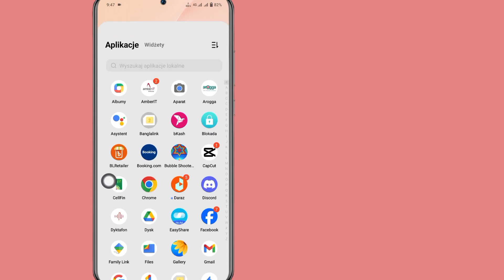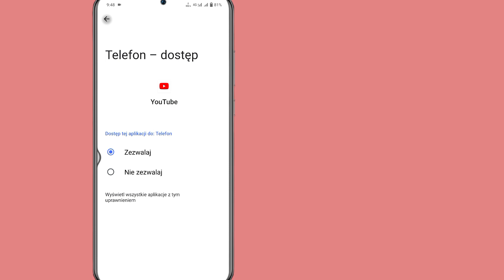Jak naprawić problem z YouTube „Spróbuj wyszukać, aby rozpocząć” (2024)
Jak naprawić problem z YouTube „Spróbuj wyszukać, aby rozpocząć” (2024) ||  Strona główna YouTube nie jest wyświetlana

 Cześć chłopaki,

 W tym filmie pokażę, jak rozwiązać problem z YouTube „Spróbuj wyszukać, aby rozpocząć”. Oglądaj film do końca. Jest to bardzo prosta i łatwa metoda.  Ten film jest dla Ciebie. Obejrzyj cały film bez pomijania, w przeciwnym razie nie zrozumiesz go prawidłowo.

 Jak rozwiązać problem z wyszukiwaniem w YouTube?
 Najlepsze rozwiązania dotyczące wyszukiwania w YouTube nie działają

 1 Wyczyść pamięć podręczną i pliki cookie przeglądarki;
 2 Otwórz tryb incognito;
 3 Zaktualizuj swoją przeglądarkę;
 4 Korzystaj z YouTube w innej przeglądarce;
 5 Popraw datę i godzinę na swoim urządzeniu;
 6 Wyczyść dane i pamięć podręczną aplikacji YouTube;

 💛Udostępnij znajomym